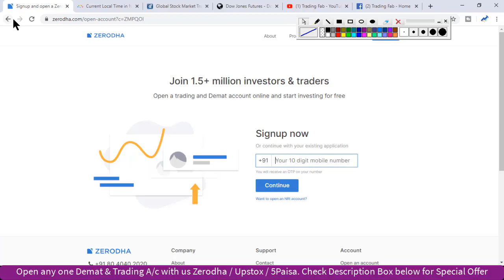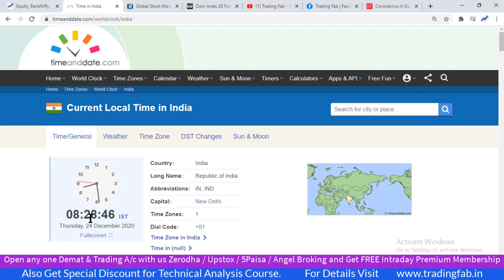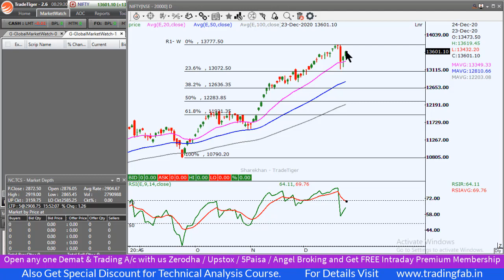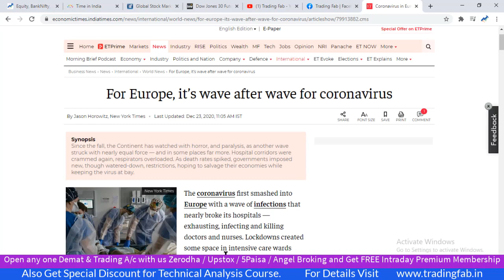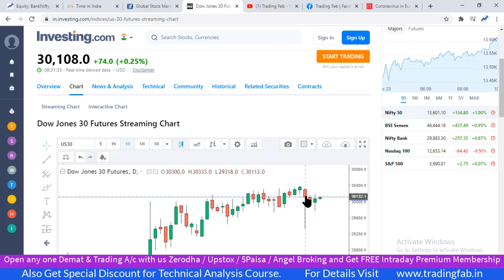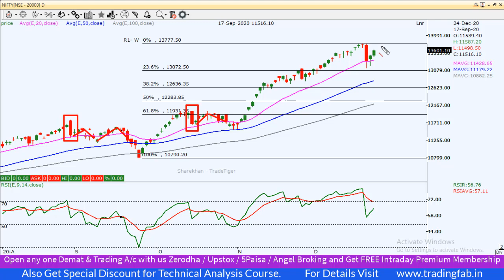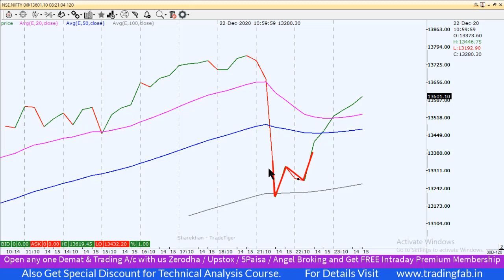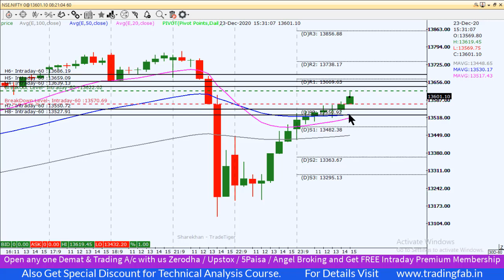Nifty Intraday Trading Strategy 24 12 20 | Last Intraday Profit Potential Rs18,000 | 20DEMA Support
nifty 50
sgx nifty
nifty today
nse nifty
sgx nifty live
nifty live
nifty 50 share price
nifty index
nifty chart
nifty future
nifty analysis
nifty meaning
nifty graph
20DEMA Support